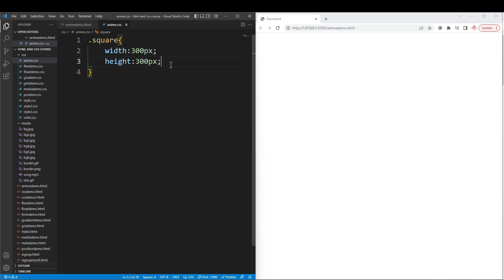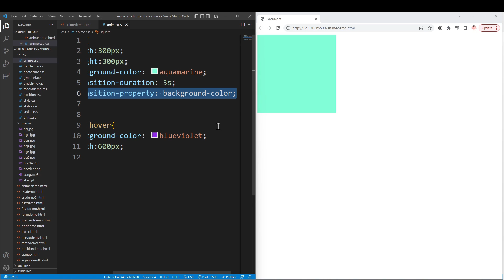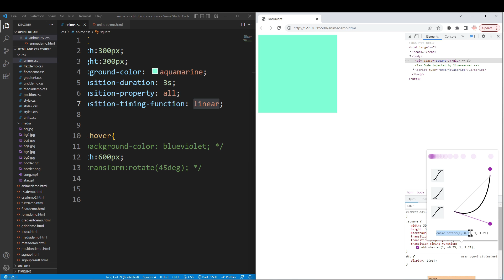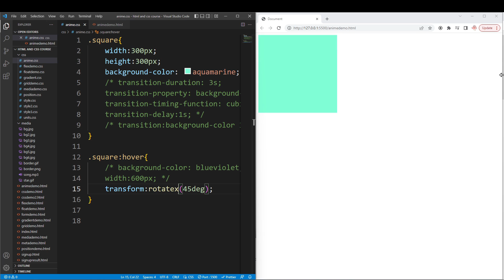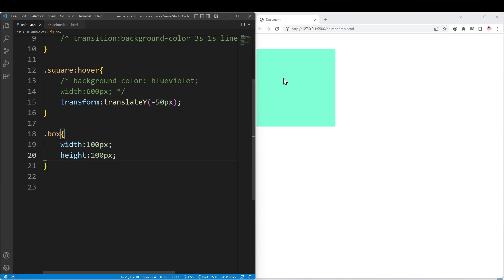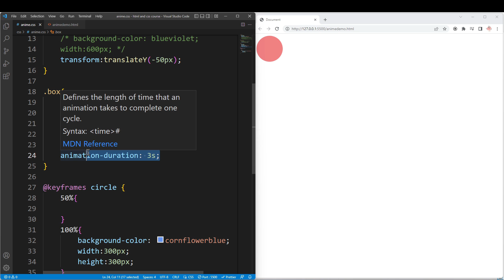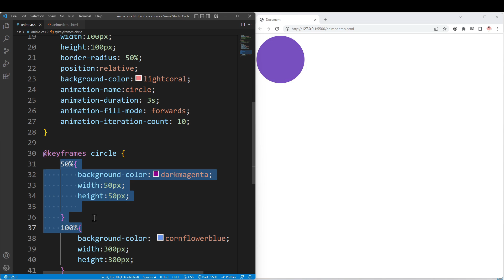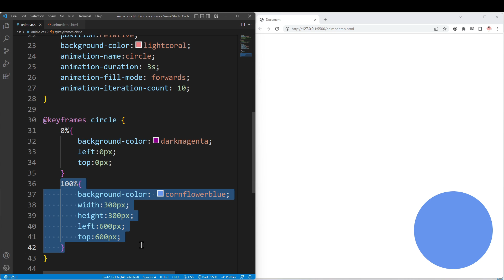Transition and Animation in CSS | HTML and CSS Course | Logic First Tamil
Transition, Translate, Animation, Keyframes in CSS explained in detail with example.